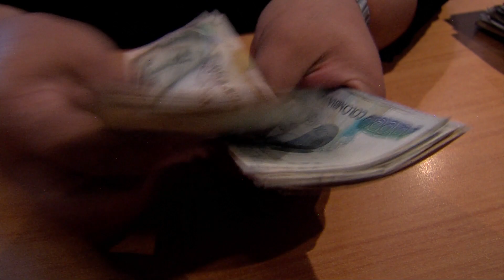Quiénes serán los primeros en recibir la vacuna contra el covid-19 en Colombia | Noticias RPTV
Mientras aumenta la preocupación global por los más de 18 millones de contagiados por la covid-19, los laboratorios del planeta corren contra el reloj para encontrar una vacuna.

Vacuna, que en el país todavía grandes inquietudes respecto a cómo sería su distribución en Colombia cuando esté lista.

Créditos entrevistados:
Carlos Trillos - Epidemiólogo
Jesús Albrey González - Abogado experto en políticas de salud
Equipo de la AGENCIA DE NOTICIAS RPTV:
Periodista: Édgar Ramírez
Cámara y Edición: Óscar Cavadía